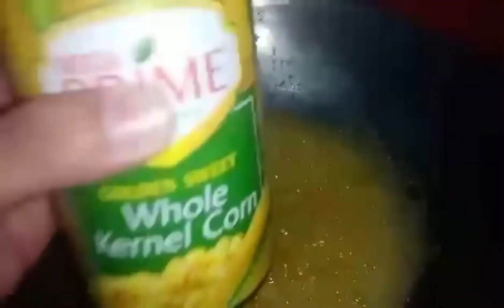BUTTERED CRAB WITH WHOLE CORN | INDOOR COOKING |CRABS |SIMPLE RECIPE